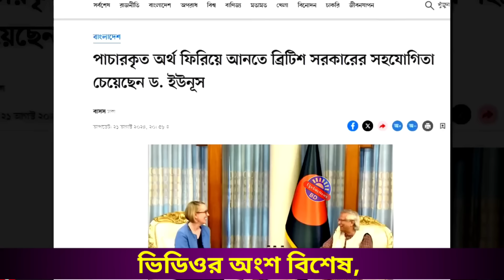Ajker Bangla Khobor 22 Aug 2024 | Bangladesh Letest News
Thanks.